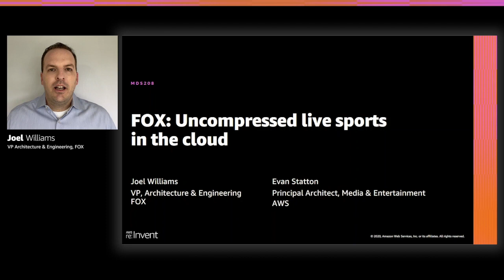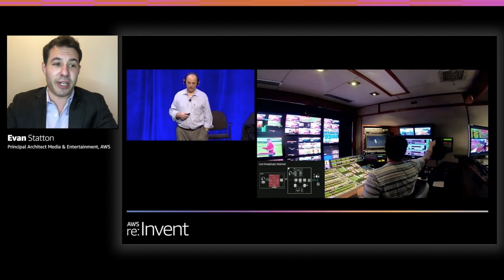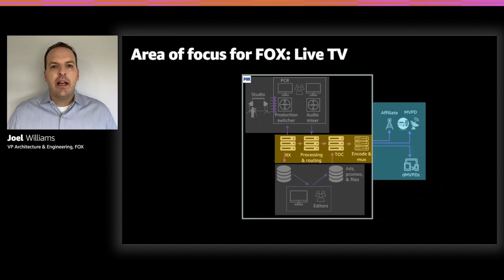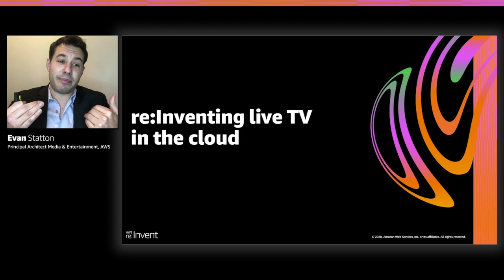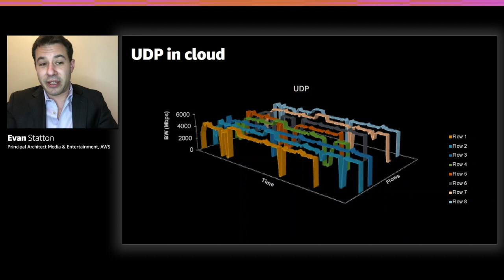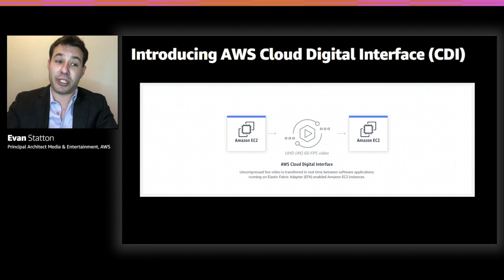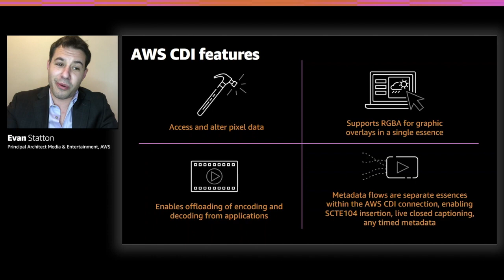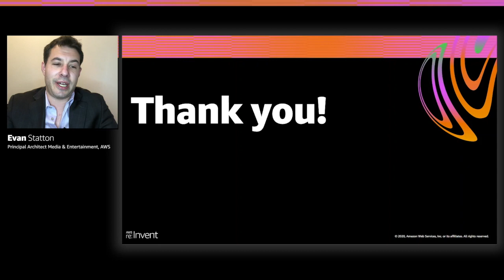AWS re:Invent 2020: FOX: Uncompressed live sports in the cloud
FOX and AWS are continuing to innovate the way live television is created and distributed in the cloud. Now a year into their strategic collaboration agreement with AWS, FOX dives into how they use AWS Media Services to create adaptable, elastic, and efficient workflows. FOX will share lessons it has learned as pioneers moving the television technology industry forward and will give insight into what FOX is working on next.